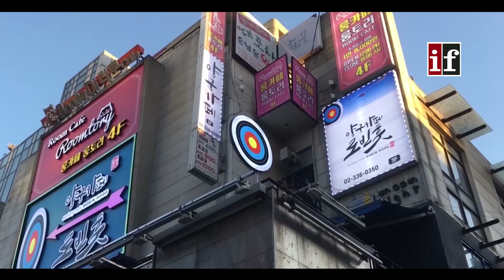शादियों के ऐसे रिवाज जो आपको हैरत में डाल सकते हैं| Amazing Wedding Tradition| In Facts Official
Wedding Traditions From Around The World